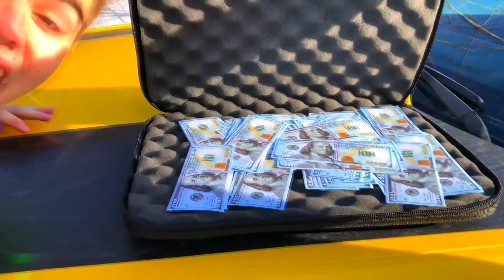Seller Mr. Joe found A LOT OF Money & Green Man bought Chevy Camaro in Car Shop for Kids